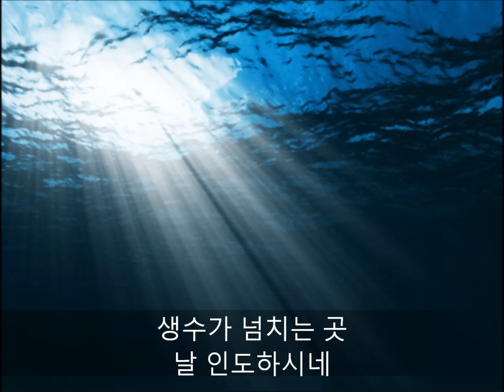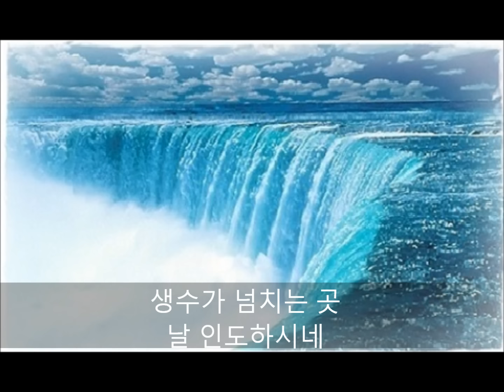[여호와 나의 목자][바리톤 찬양][바리톤 한행렬] HD Lyrics M/V - Baritone. 한행렬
여호와 나의 목자 내게 부족 없네 은혜찬양 여호와 나의 목자
여호와 나의 목자 내게 부족 없네
푸르른 초장 위에 나의 몸 누이시네
선한 목자 오 나의 목자여
생수가 넘치는 곳 날 인도 하시네

내 영혼 소생하며 자기 이름 위해
의의길 인도하니 골짜기 두렴없네

주님의 지팡이가 안위하네 나를
주께서 원수 앞에 상으로 베푸시네